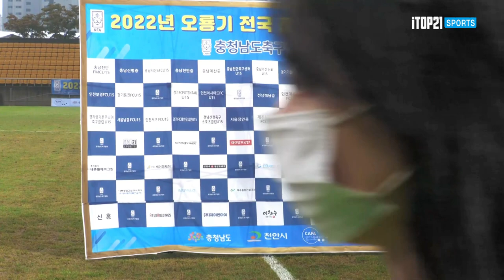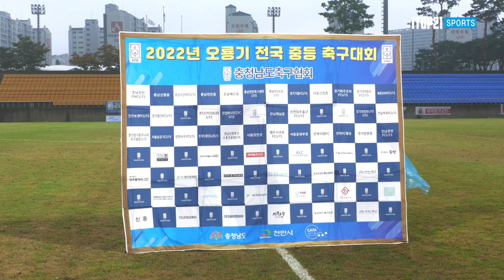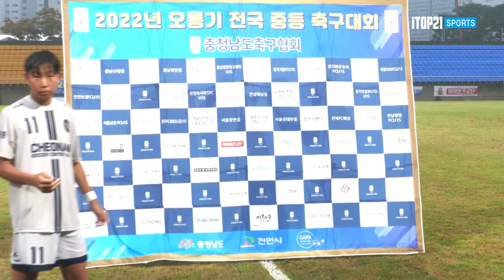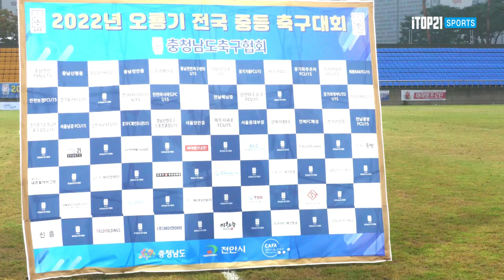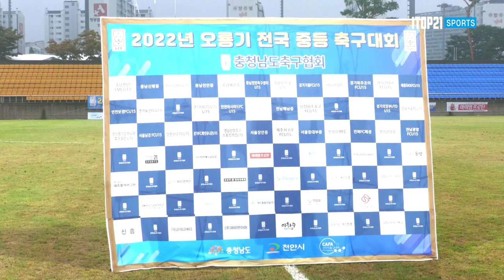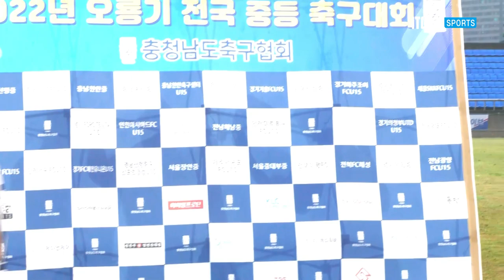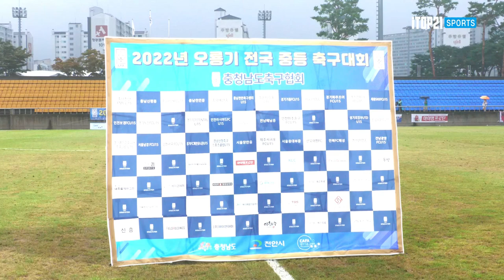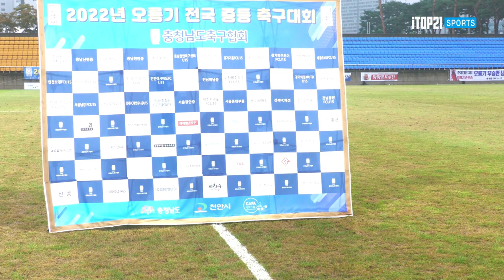[저학년]2022 오룡기 I 시상식 I 천안축구센터 주경기장 I 2022 오룡기 전국 중등축구대회 - 22.08.10